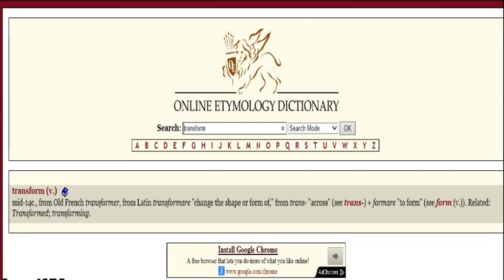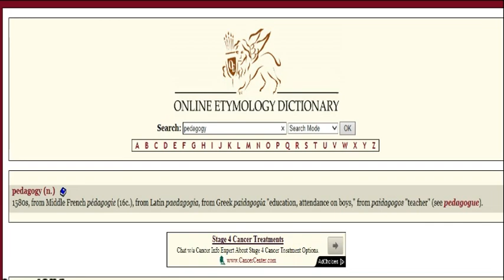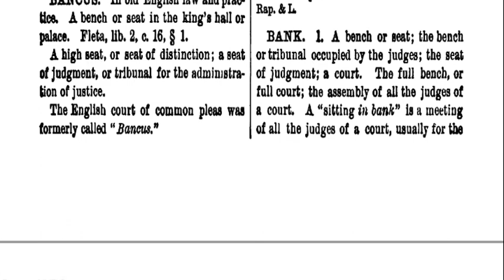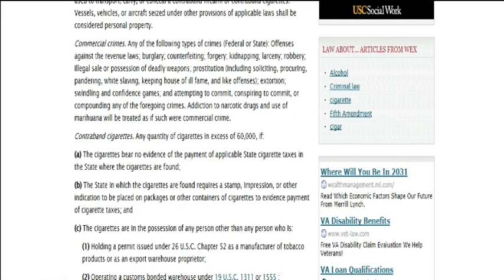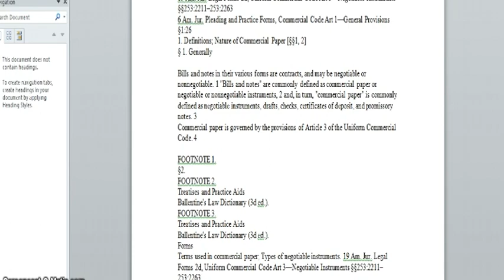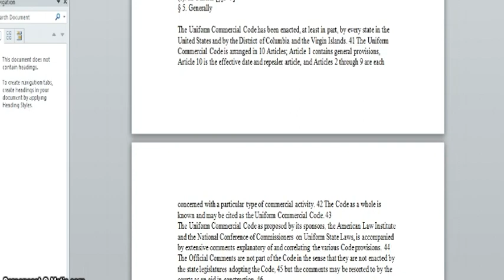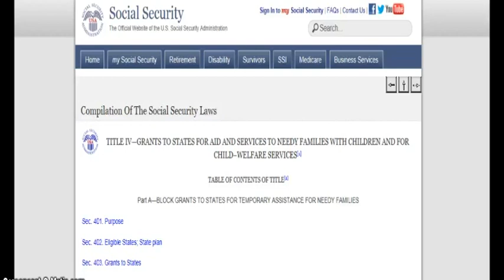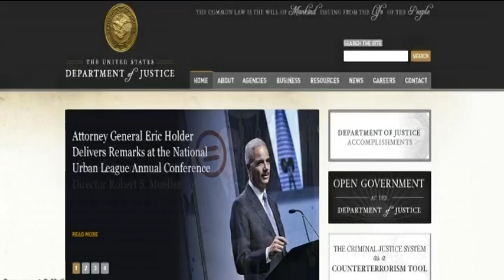Documentary: What is the FBI?